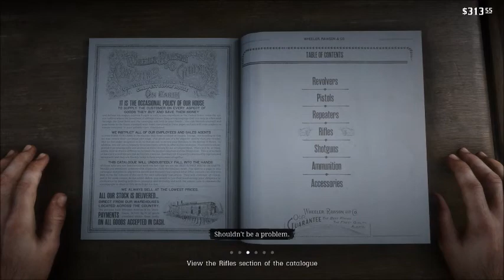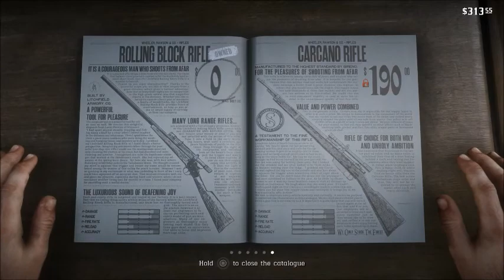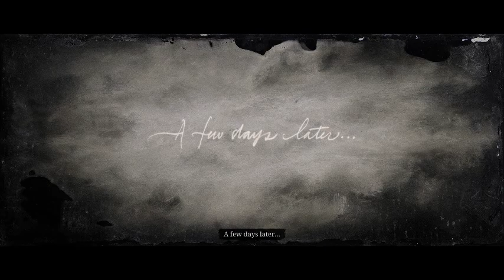Red Dead Redemption: Part 12